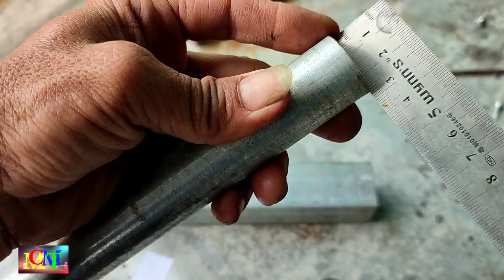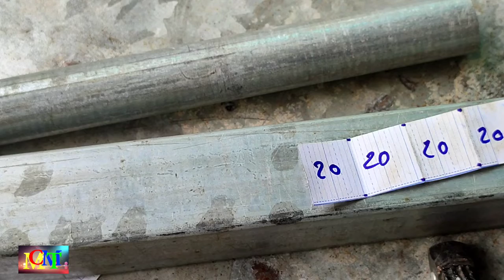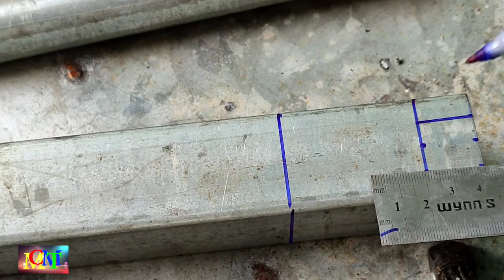#108.Hướng Dẫn Nối Sắt Hộp Với Ống Tròn | Không Cùng Kích Thước, Tuyệt đẹp. @Minh Chơn Miền Tây.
Hôm nay mình chia sẻ nối sắt hộp với ống tròn, rất đẹp.
Mình mời cô chú anh chị và các bạn xem video thư giãn nhé.